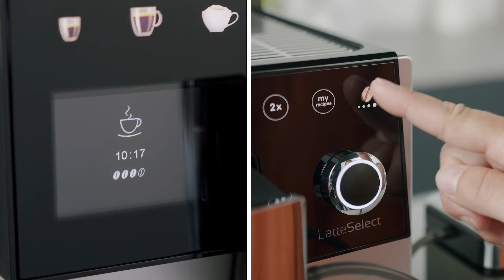Melitta® Volautomatische Espressomachines I Latte Select